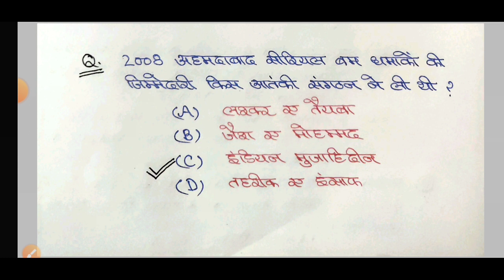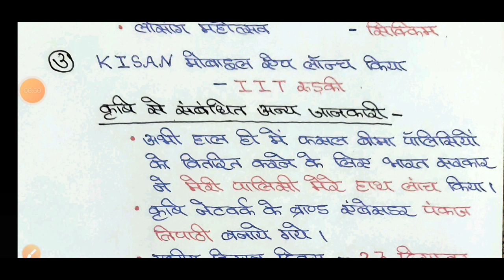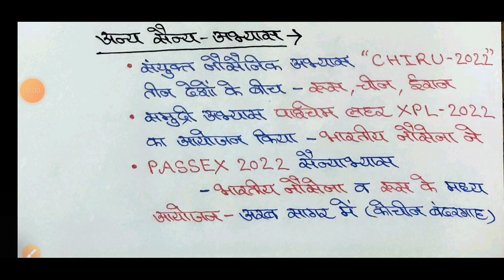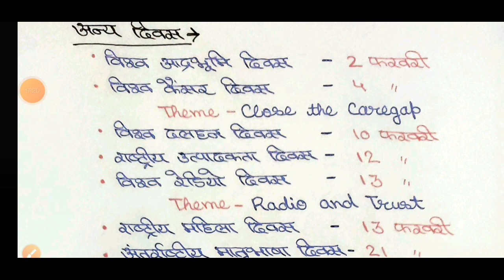24 February 2022 l Study Vlogs with Shivendra l current affairs l daily current affairs l gk l gs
Study Vlogs with Shivendra
upsc
gkquestion
GeneralKnowledge
GeneralAwareness
MostImportantQuestions
WorldCurrentAffairs
VDO,Policeconstable,CurrentNews
SSC,NTPC,UPPSC,February2022Gk
daily
upsc 2022